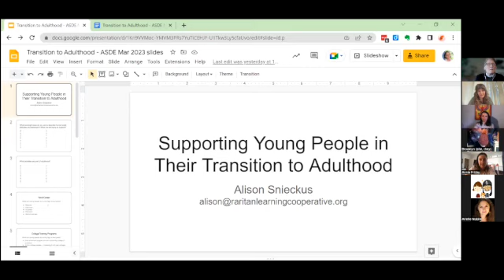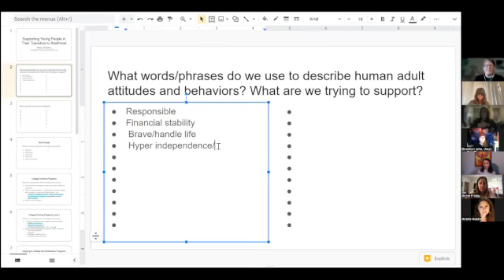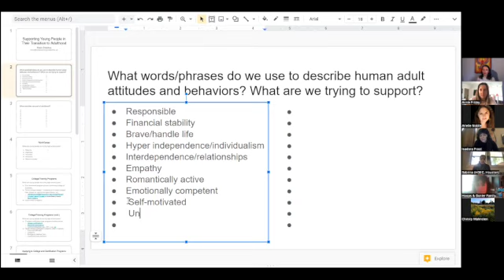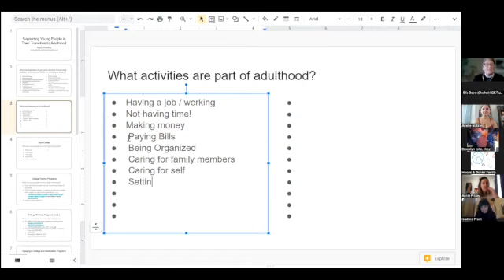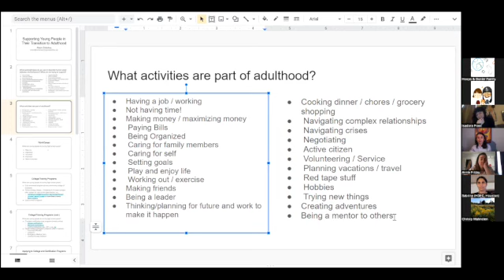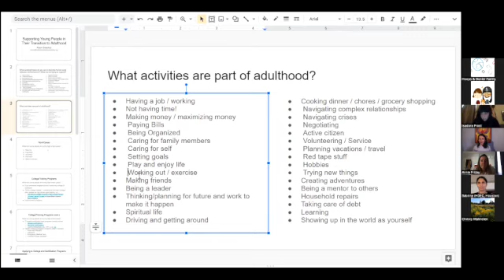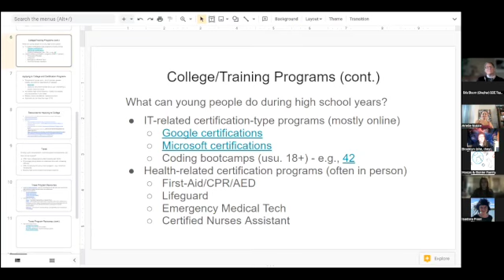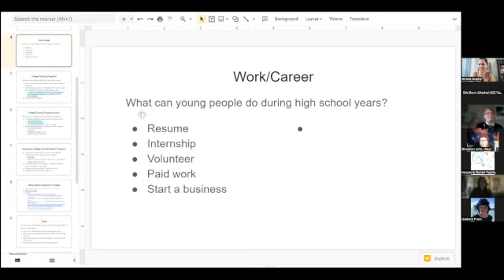The SDE Weekend 3: Supporting Young People in Their Transition to Adulthood with Alison Snieckus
What are the underpinnings of a young person’s transition to adulthood? What do healthy and satisfying adult lives look like? Using a discussion-based approach, we will explore how adult allies (in families, SDE centers, youth groups, etc.) can support young people in their transition to adulthood while encouraging and respecting their autonomy and independence.